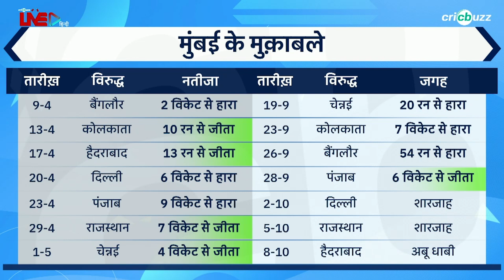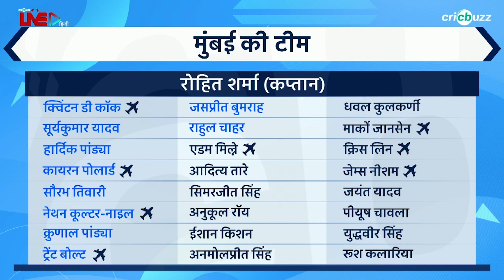Hardik, Surya और Ishan का ख़राब फ़ॉर्म बना Mumbai का सिरदर्द: Ashish Nehra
इस सीज़न Mumbai लय हासिल करने के लिए कर रही है संघर्ष, क्या है इसके पीछे के कारण? सुनिए Ashish Nehra और Ajay Jadeja की चर्चा, Cricbuzz Live हिन्दी पर।